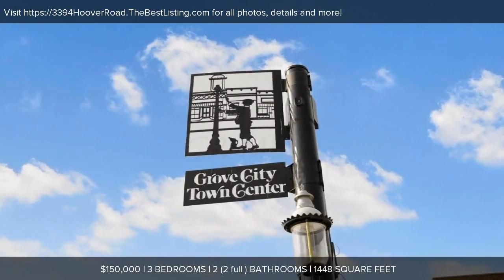3394 Hoover Road, Grove City, OH Presented by Sue Lusk-Gleich and The Columbus Team.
3394 Hoover Road
Grove City, OH 43123

Contact Sue Lusk-Gleich and The Columbus Team for more information.

Beautiful 3-level split home is offered in immaculate, move-in ready condition! This delightful residence features excellent updates including a renovated eat-in kitchen w/custom maple wood cabinetry, Corian counters & new flooring! Kitchen appliances remain including the premium Samsung French Door refrigerator w/dispenser! Replacement windows throughout, updated lighting, fixtures & flooring! Comfortable Family room features newer carpeting and a serene neutral palette. Full bath boasts bamboo flooring & elegant porcelain sink w/chrome & glass vanity. Enjoy a gorgeous fenced yard w/paver patio & gardens galore! Proximity to Downtown Grove City dining, shops & amenities + coveted parks. Off-street driveway parking w/turnaround. Convenient to major travel roads & freeways = easy commute.

Sue Lusk-Gleich and The Columbus Team at Keller Williams Capital Partners Realty